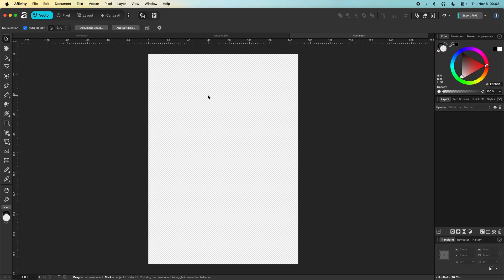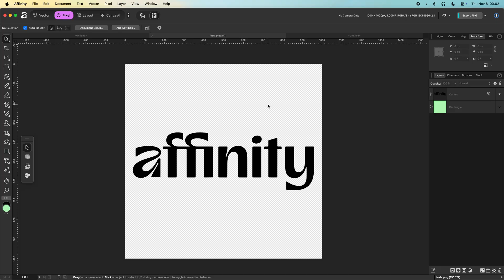Remove background from Images in Affinity EASY WAY!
Learn how to remove background from any image in Affinity Photo in the easiest and fastest way! In this step-by-step tutorial, I’ll show you how to cut out subjects cleanly and professionally using simple Affinity tools. No complex masking or plugins needed. Perfect for beginners and anyone who wants clean, transparent PNGs for design, thumbnails, or social media.

🔹 What you’ll learn:
How to remove image backgrounds in Affinity Photo
How to export transparent PNGs
Quick tips for a cleaner, smoother cut-out
💡 Software used: Affinity Photo (works on Mac & Windows)

Portfolio: Coming soon!